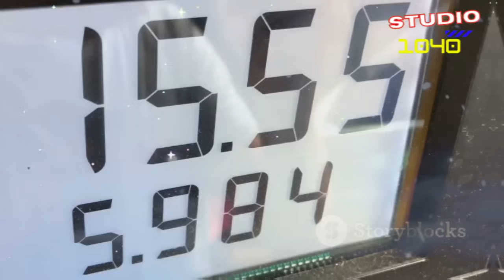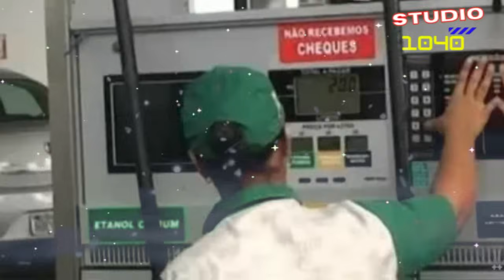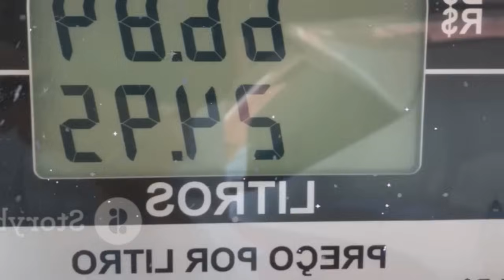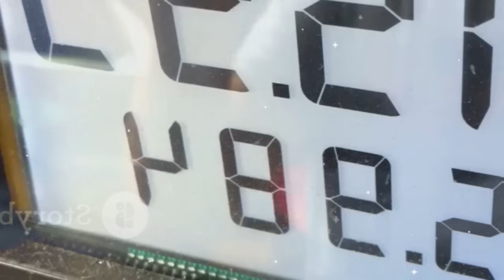PÉSSIMA IDÉIA! ESPECIALISTAS ALERTAM NÃO USE GASOLINA ADITIVADA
.PÉSSIMA IDÉIA! ESPECIALISTAS ALERTAM. NÃO USE GASOLINA ADITIVADA. Você já se perguntou se está fazendo a melhor escolha para o seu carro entre gasolina comum e aditivada? Neste vídeo, vamos explorar a verdade por trás das promessas da gasolina aditivada e se ela realmente faz a diferença no desempenho do seu veículo.

Muita gente acredita que a gasolina aditivada é sempre a melhor opção, mas o que você não sabe é que a qualidade dos aditivos pode variar bastante e não é tão fiscalizada quanto deveria.
😁CONHEÇA NOSSOS PRODUTOS:
Smart Controle Universal ALEXA
 KIT DE FERRAMENTAS 129 Peças
CÂMERA DE SEGURANÇA
😱O QUE AS MULHERES GOSTAM?
Esse canal fala sobre carros ANTIGOS BARATOS, curiosidades sobre carros, nostalgias do mundo automobilístico .Muitas histórias, viagens, explorações, dicas de carro bom, novidade de carros diversos, curiosidades sobre carros , documentários e assuntos para aumentar seu conhecimento. Toda curiosidade de carros é para os apaixonados, e por esse motivo você está convidado a acompanhar essa trajetória. $$$$$$$$$$$$$$$$$$$$$$$$$$$$$$$$$$$$$$$$$$$$$$$$$$$$$$$$$$$$$$$$$$$

Carro é uma paixão mundial . Muitos trazem essa paixão desde criança e se tornou algo que respiramos todos os dias. Esse canal é especializado em diversos modelos de carros no youtube: Falamos de carros 4x4, carros rebaixados, super carros que tiram o fôlego. Aqui você verá informações dos piores carros, avaliação de carros diversos, carros bonitos e carros baratos caros de manter. Caso você queira um carro novo, esse canal vai tirar sua dúvidas em relação ao novo carro. A cereja do bolo são os carros antigos e baratos. Será que vale a pena comprar carro antigo hoje em dia? Acompanhe o nosso trabalho para esclarecer essa e outra dúvidas. Adoraria se você deixasse um comentário para que eu possa melhorar cada vez mais o conteúdo.